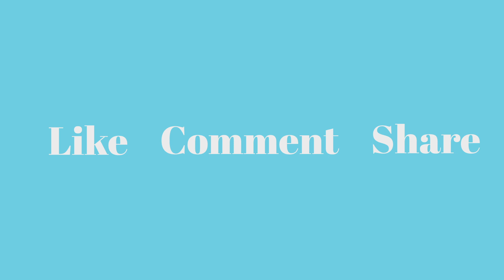Fiji Blue - It Takes Two